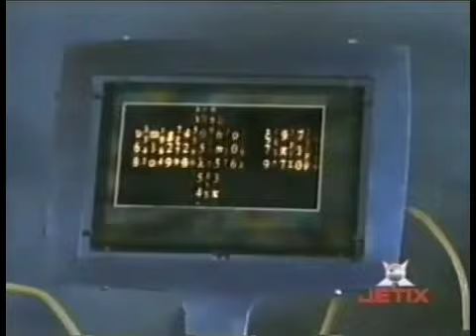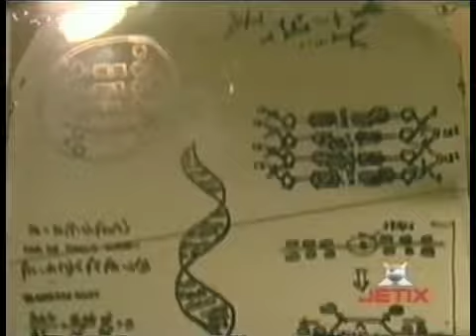01 RAINBOW MUSIC SE ME OLVIDO